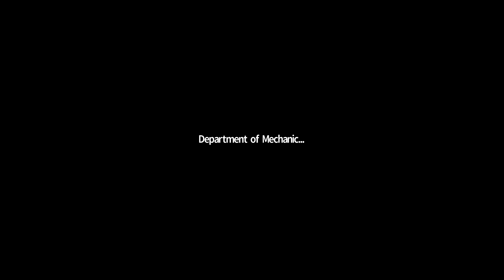KOM- 3.1 introduction of kinematics of mechanisms